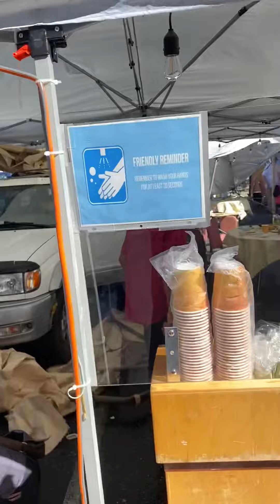Tài xế mất kiểm soát, xe lao vào nhà hàng Dynassty (ngoài trời) afternon 11 thadng 10.